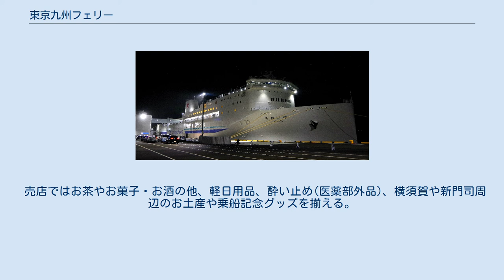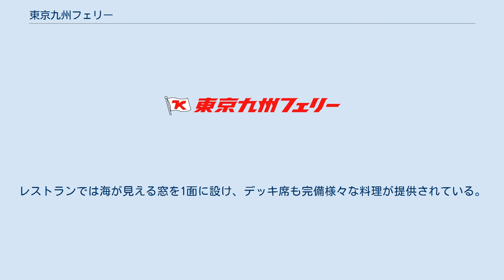東京九州フェリー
東京九州フェリー株式会社（とうきょうきゅうしゅうフェリー）は、福岡県北九州市門司区に本社を置くSHKグループの海運企業。
横須賀-新門司間のフェリー運営を担う。
 2018年にSHKライングループがモーダルシフトによる海上輸送需要の増加を背景として関東圏と九州圏を結ぶ大型高速フェリー航路として横須賀 - 新門司航路の計画を発表、グループ各社の出資により2019年に設立。
SHKラインによる関東～九州間の直通航路は1973年から1976年に営業された東九フェリー（現・オーシャン東九フェリー）以来となる。
 東京=北九州間には、既存の航空機・新幹線・高速バスの公共交通機関も多いが、差別化のため既存航路で見られる個室重視・船内施設の充実に加え、出港地である九州各地や神奈川の名物料理を船内調理で提供する。
これらにより、クルーズ客船の増加や夜行列車により移動時間を楽しむ客層の取り込みを意図したサービスが特徴となっている。
 それいゆ（2021年7月撮影） ファンネルマークは、白地に「T」「K」を組み合わせた赤いシンボルマークをあしらっている。
 船内にはキッズルーム、24時間利用可能なシャワールーム、露天風呂・サウナ、カラオケが楽しめるアミューズボックス、談話室、ペットルーム、ドッグランなどを備える他プラネタリウムや映画の上映が行える施設も完備する。
夏季にはデッキでのバーベキューも可能。
 売店ではお茶やお菓子・お酒の他、軽日用品、酔い止め(医薬部外品)、横須賀や新門司周辺のお土産や乗船記念グッズを揃える。
レストランでは海が見える窓を1面に設け、デッキ席も完備様々な料理が提供されている。